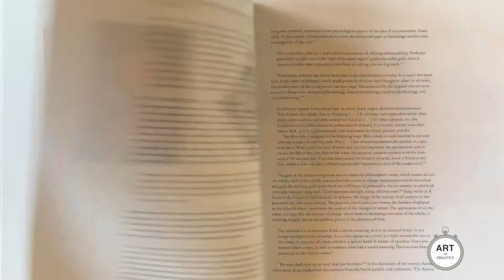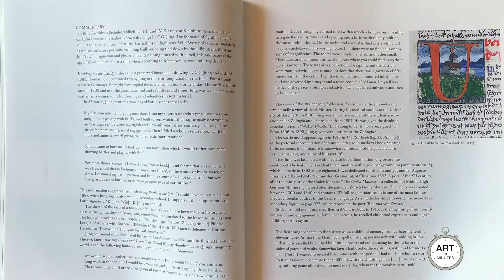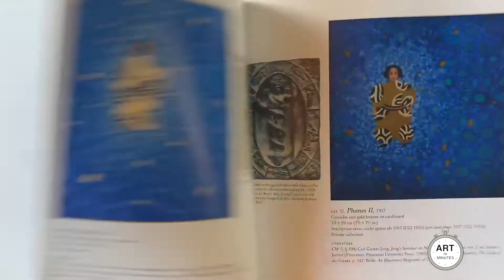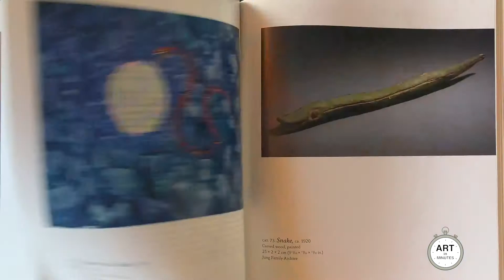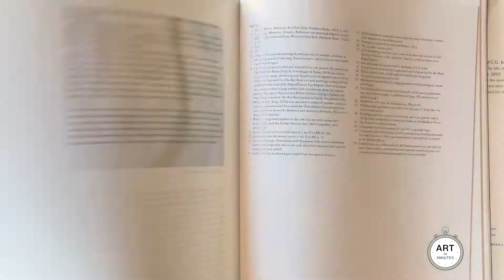The Art of C. G. Jung - Quick Flip Through Preview Unboxing Artbook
The first publication to show the creative process of David Wiesner, one of the world's most acclaimed children's book illustrators

A lavishly illustrated volume of C.G. Jung’s visual work, from drawing to painting to sculpture.
A world-renowned, founding figure in analytical psychology, and one of the twentieth century’s most vibrant thinkers, C.G. Jung imbued as much inspiration, passion, and precision in what he made as in what he wrote. Though it spanned his entire lifetime and included painting, drawing, and sculpture, Jung’s practice of visual art was a talent that Jung himself consistently downplayed out of a stated desire never to claim the title “artist.” But the long-awaited and landmark publication, in 2009, of C.G. Jung’s The Red Book revealed an astonishing visual facet of a man so influential in the realm of thought and words, as it integrated stunning symbolic images with an exploration of “thinking in images” in therapeutic work and the development of the method of Active Imagination. The remarkable depictions that burst forth from the pages of that calligraphic volume remained largely unrecognized and unexplored until publication.
The release of The Red Book generated enormous interest in Jung’s visual works and allowed scholars to engage with the legacy of Jung’s creativity. The essays collected here present previously unpublished artistic work and address a remarkably broad spectrum of artistic accomplishment, both independently and within the context of The Red Book, itself widely represented. Tracing the evolution of Jung’s visual efforts from early childhood to adult life while illuminating the close relation of Jung’s lived experience to his scientific and creative endeavors, The Art of C.G. Jung offers a diverse exhibition of Jung’s engagement with visual art as maker, collector, and analyst.
254 illustrations